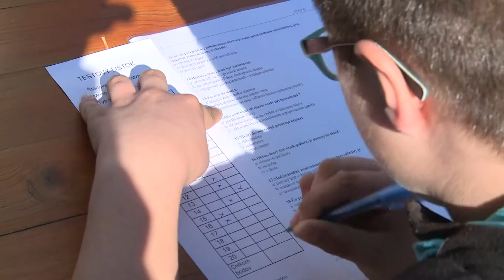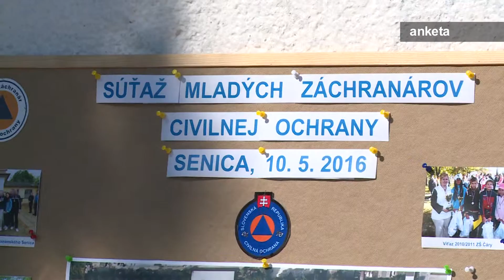Mladý záchranár CO